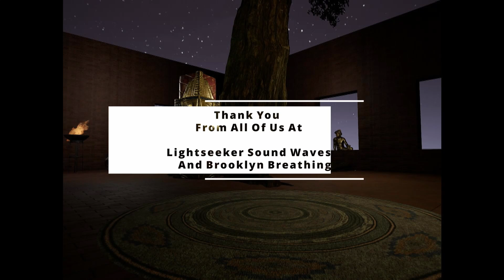Meditation Music - Tongue Drum| Meditative Music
Mountain Temple Night
Listen to this magical meditation music by Edward from Lightseeker Sound Waves and tongue drum up in our digital retreat in the mountains.
Close your eyes, breathe deep, and relax and let this music drift your worries away.